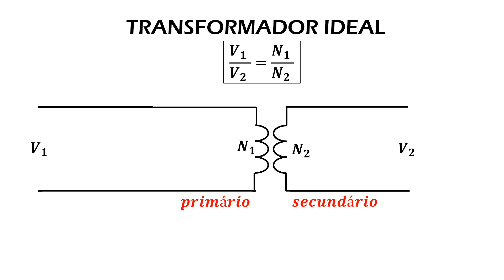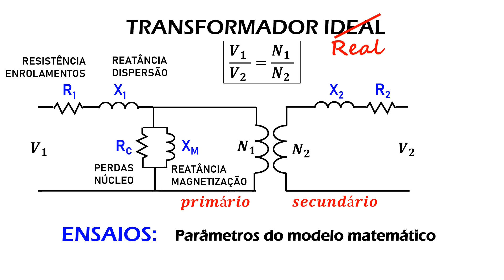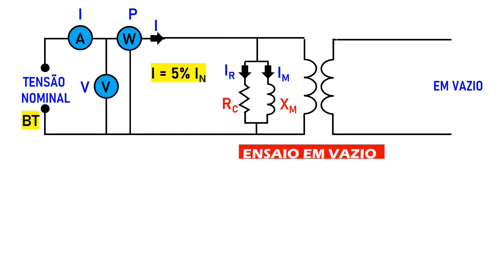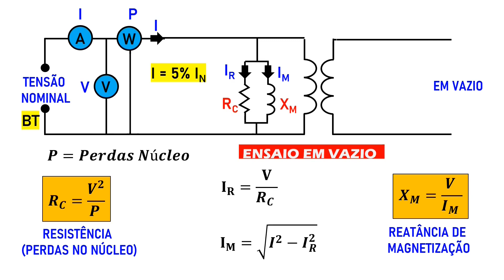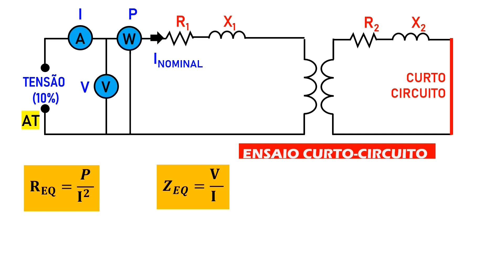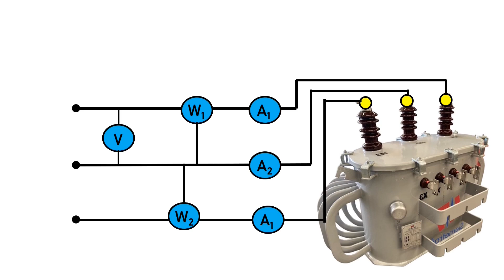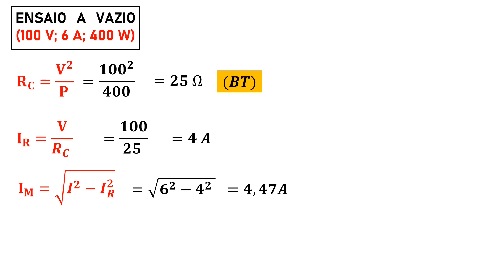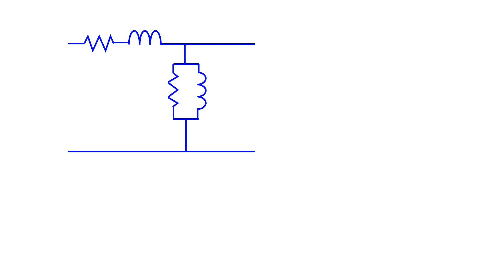Modelagem e Ensaios do transformador de potência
Neste vídeo explicamos os parâmetros do circuito equivalente do transformador (modelo real), e também como determiná-los através dos ensaios em vazio e em curto-circuito.